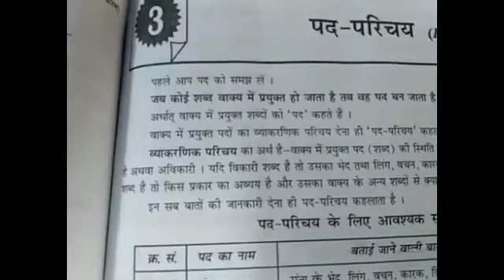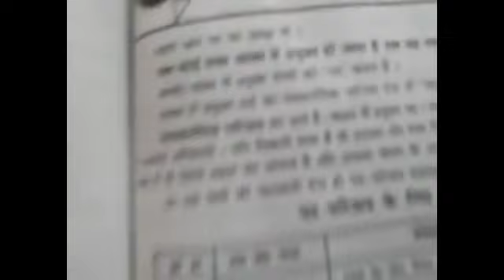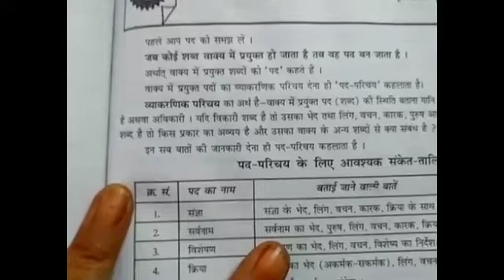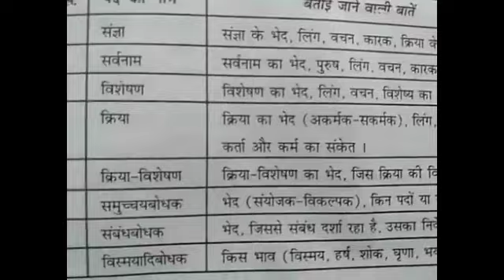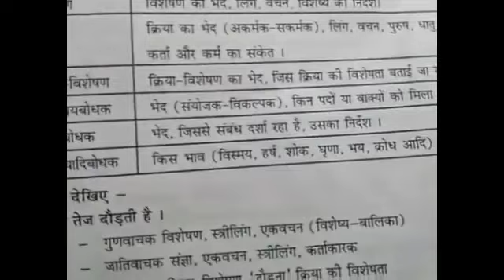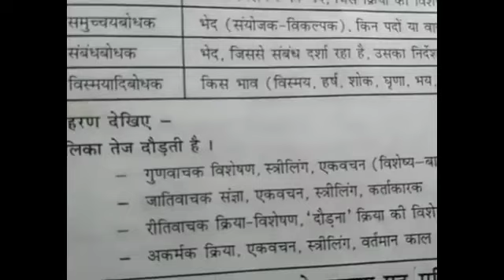हिंदी व्याकरण - पद परिचय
कक्षा - दसवीं